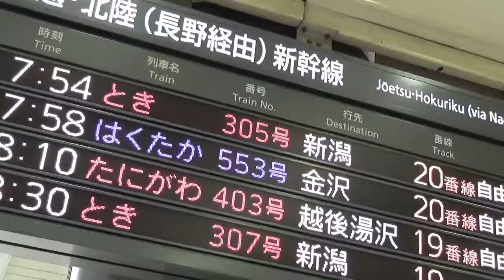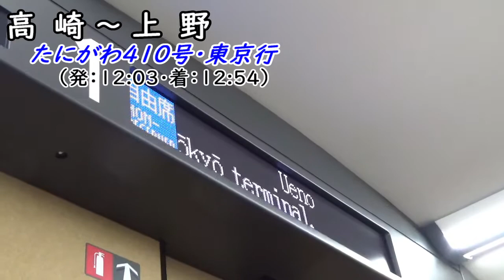【上越新幹線E7系】駅弁を買いに横川までいってきた(上野→横川)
YoTube登録者100人こえることができました
今後とも　よろしくお願いいたします